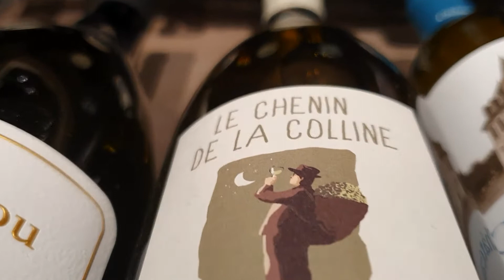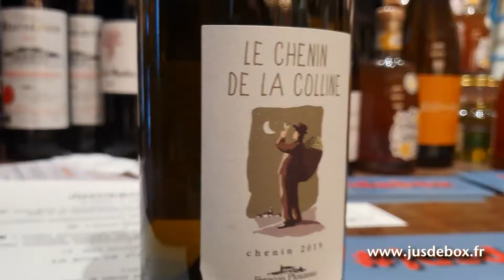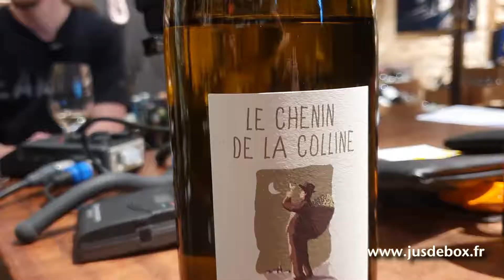JUS DE BOX 5 / Mai 2021 /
Un cadeau ? Dis lui que tu l'aimes !
Pense à ta mère ou à ton père ou encore à ton beau frère, Jusdebox changera ses habitudes, lui permettra de découvrir plein de vin exclusif ou en avant première...
Jusdebox : Une box avec 2 bouteilles tous les mois une fiche technique, une vidéo et des surprises